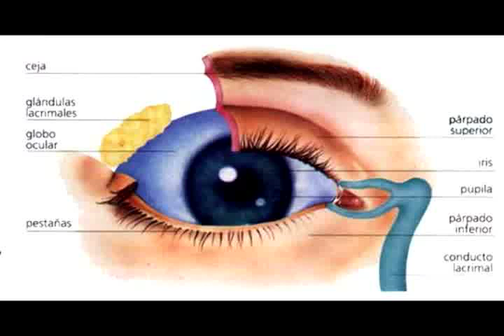La Maquina Jow Stile Por Necesidad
El artista de Rap Cristiano Endy Lopez